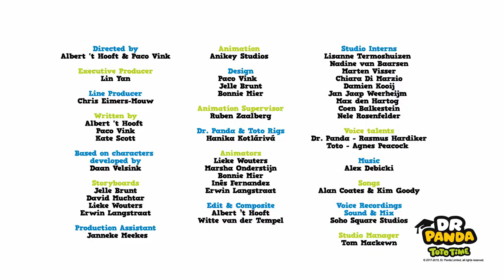🎶 Op het strand! 🎶 | Kinderfilmpjes | Dr. Panda TotoTime Nederlands - S1 | Dutch for Kids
Wat een mooie dag! Zing mee met Dr. Panda, Olette en vrienden op het strand!

Doe mee met Dr. Panda & Toto terwijl ze hun vrienden helpen. Als je goed oplet dan kan jij ook meehelpen. Bezoek regelmatig ons kanaal en blijf op de hoogte van de wekelijkse nieuwe afleveringen

U kunt onze beste afspeellijsten ook delen met uw vrienden